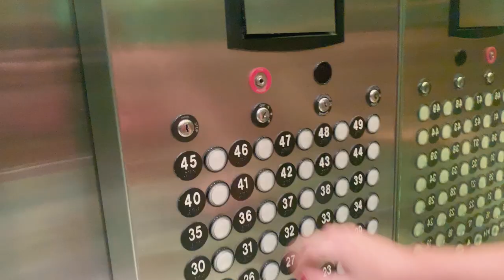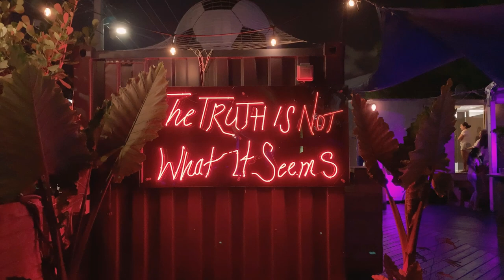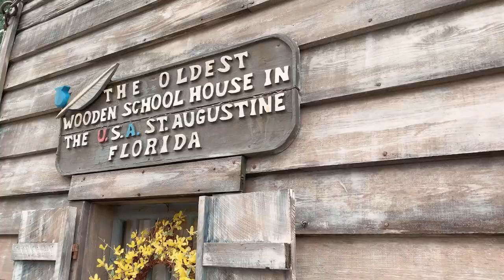Miami & St. Augustine | Vlog